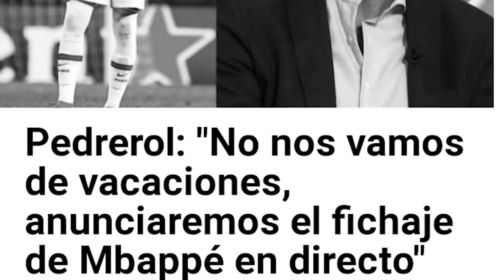THAT IS TRUE | Pedrerol denied Soria's claims and confirmed he will stream the signing of Mbappe